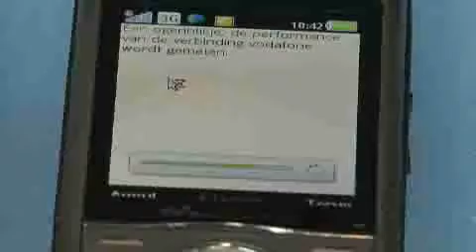Hoe testen we mobiel internet? (Consumentenbond)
Wil je actuele informatie over onze testen? Kijk dan op In februari 2009 reden we zeven dagen lang met de trein en de auto door Nederland. Met vijf dezelfde telefoons maten we de snelheid van de netwerken van Debitel, Telfort, T-Mobile en Vodafone.